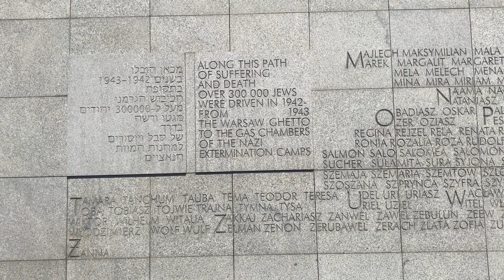Umschlagplatz in Warschau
Am Umschlagplatz in Warschau wurden die Juden aus dem Warschauer Ghetto gesammelt und anschließend zum Vernichtungslager in Treblinka transportiert und vergast. Heute erinnert das Denkmal an dieses grauenvolle Ereignis.